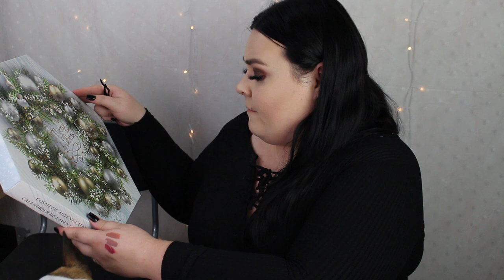ÖPPNAR HELA TECHNICS ADVENTSKALENDER 2019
Finns på dollarstore och normal